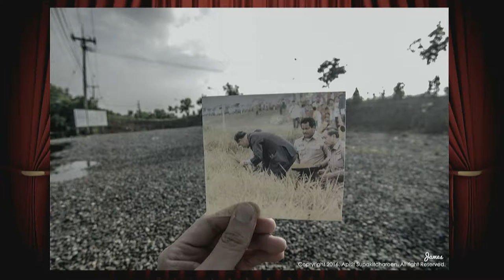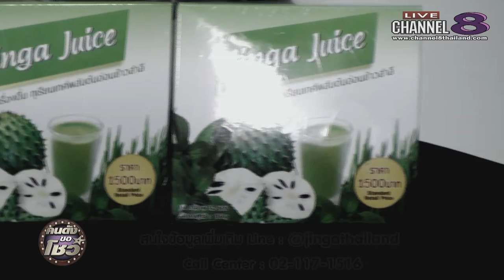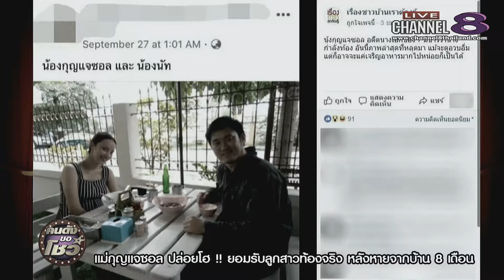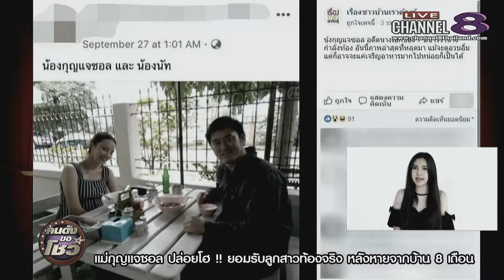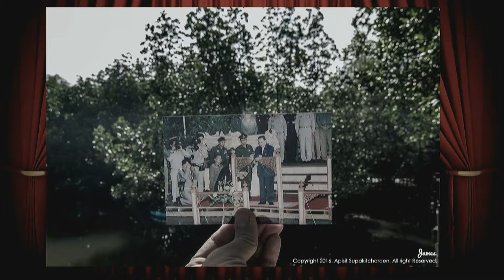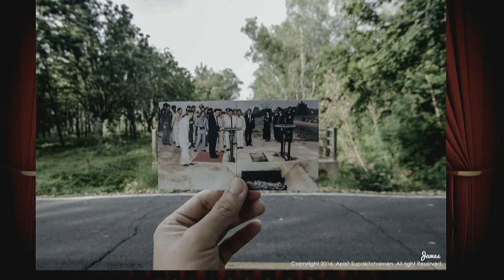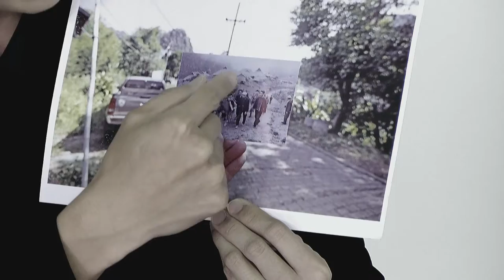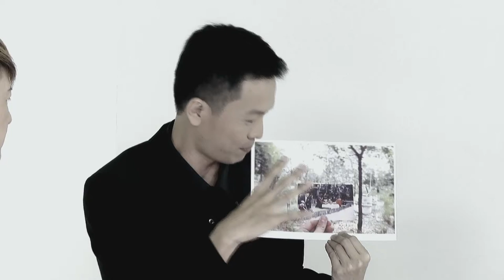Channel8Thailand : คนดังขอโชว์ 11-10-60